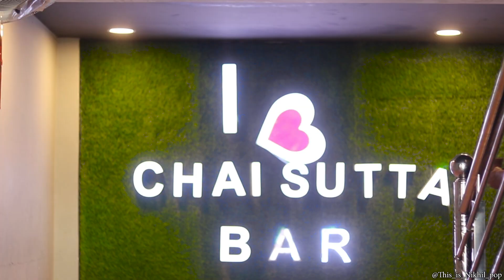Bewafa tera masoom chehra | sad love story | jubin Nautiyal | Nikhilpop |team143 |vmuskan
Nikhil Gupta

Let’s talk to Instagram ❤️

Members Sahil khan ||  muskan  Verma || Chirag Ahuja ||

Camera Singh studio

Agar video pasand aye to share karo